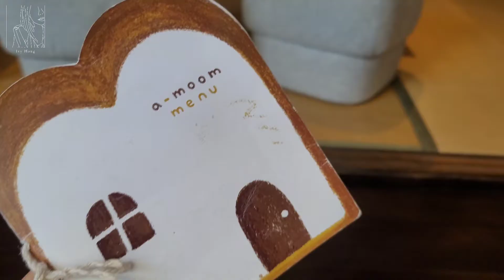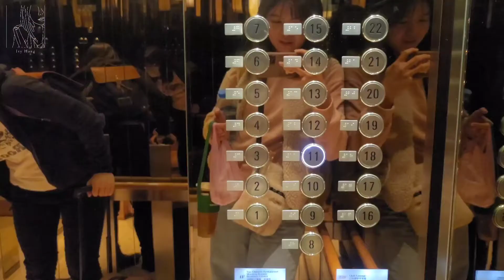【台灣】新竹快閃2天1夜Vlog｜李克承博士故居｜新竹城隍廟｜新竹豐邑喜來登｜舊事生活｜味衛佳柿餅｜新竹旅遊｜여행브이로그｜대만호캉스｜Traveling in Taiwan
不能出國的日子
就在台灣好好的玩玩吧
住住各地飯店
去去平常不會去的地方
沒有認真去過新竹市
這種輕鬆的旅行就是
隨著心情而改變的行程
想去就去 不想去也沒關係
重點是在平凡的日常中讓自己休息一下~

後來發現其實有蠻多咖啡可以去
還有一些小景點
但就是風大了一點
下次有時間再去吧~